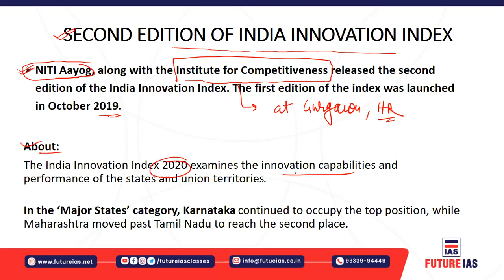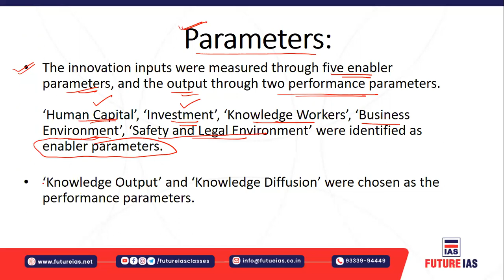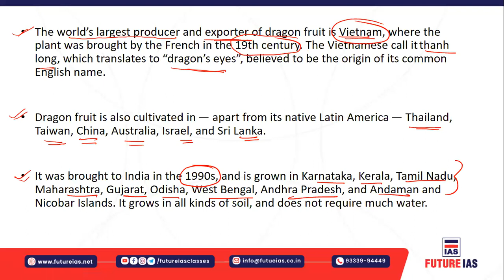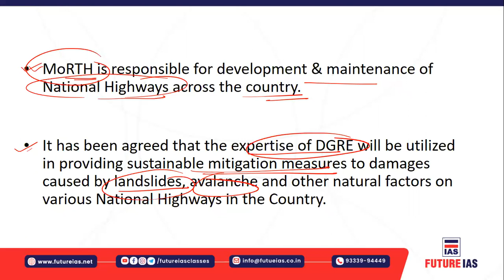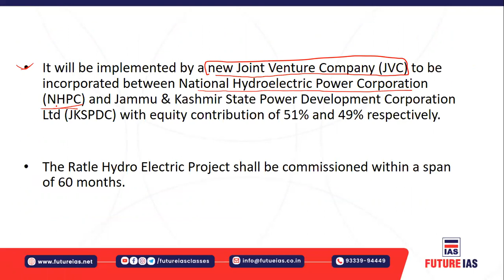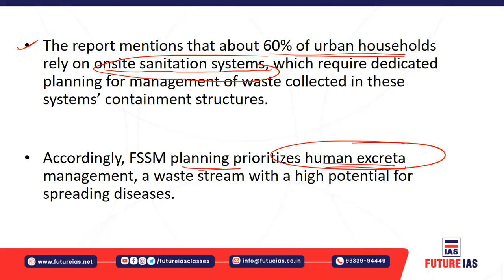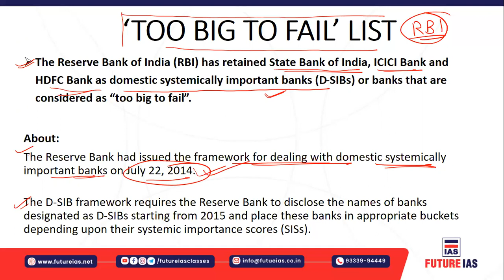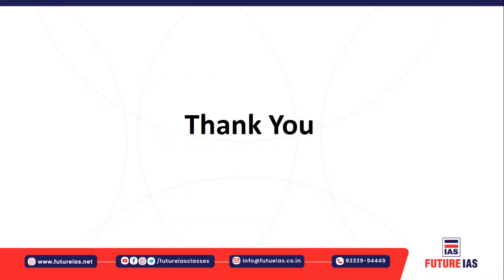Current Affairs | 21 January 2021 | FUTURE IAS CLASSES | UPSC